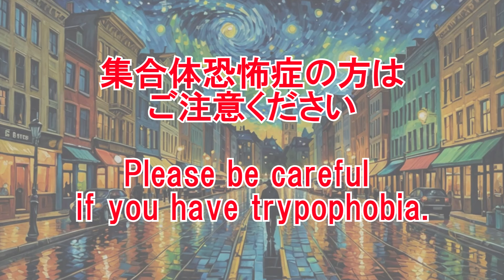つぶつぶ絵 総集編 No.1 集合体恐怖症 の方はご注意ください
ショート動画でアップロードした動画 9本をまとめたものです。
集合体恐怖症の方はご注意ください。

元画像制作 : PhotoDirector 365 の AI